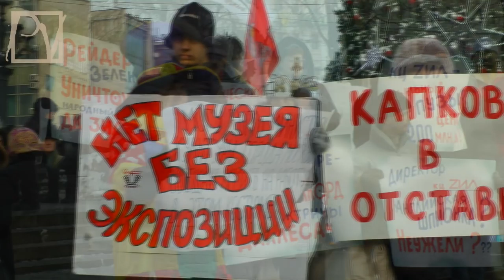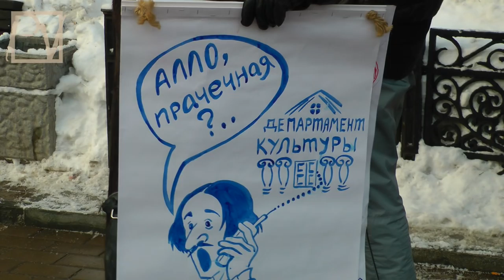МОСКОВСКИЕ ЧИНОВНИКИ - ВРАГИ КУЛЬТУРЫ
Московский Департамент Культуры во главе с г-ном Капковым превратился в злейшего врага культурных учреждений г. Москвы, разрушая театры, ДК и музеи столицы. 20 января 2013 г. в Новопушкинский сквер вышли работники культуры и граждане, протестующие против чиновничьего варварства. Смотрите репортаж Politvestnik.tv